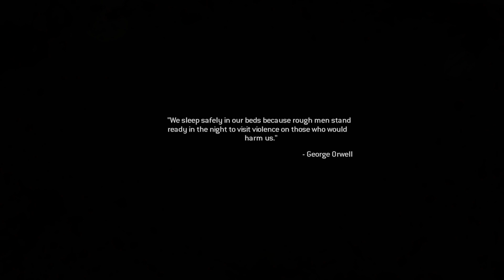Call of Duty Modern Warfare Remastered Gameplay Walkthrough Part 13 - The Sins Of The Father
One of the most critically-acclaimed games in history, Call of Duty: Modern Warfare is back, remastered in true high-definition, featuring improved textures, physically based rendering, high-dynamic range lighting and much more. Developed by Infinity Ward, the award-winning Call of Duty® 4: Modern Warfare® set a new standard upon its release for intense, cinematic action, while receiving universal praise as one of the most influential video games of all-time. Winner of numerous Game of the Year honors, Call of Duty 4: Modern Warfare became an instant classic and global phenomenon that set the bar for first-person shooters, and now it returns for a new generation of fans.

Relive one of the most iconic campaigns in history, as you are transported around the globe, including fan favorite missions "All Ghillied Up," "Mile High Club," and "Crew Expendable." You’ll suit up as unforgettable characters Sgt. John "Soap" MacTavish, Capt. John Price and more, as you battle a rogue enemy group across global hotspots from Eastern Europe and rural Russia, all the way to the Middle East. Through an engaging narrative full of twists and turns, call on sophisticated technology and superior firepower as you coordinate land and air strikes on a battlefield where speed and accuracy are essential to victory.